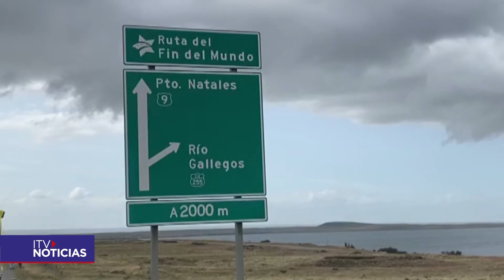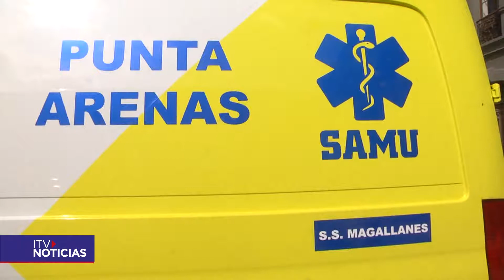SAMU MES DE FEBRERO